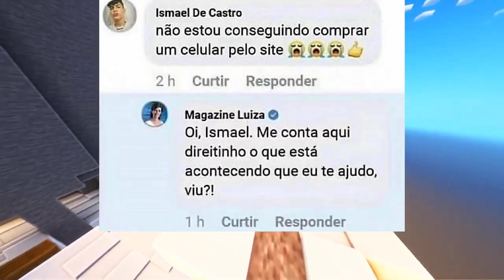MELHORES MEMES EM IMAGENS- bolso de homem